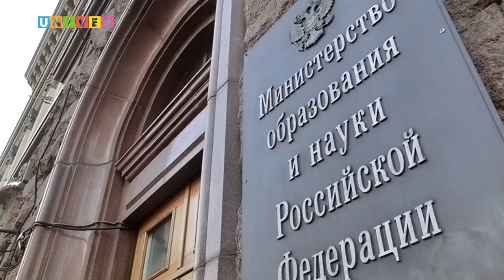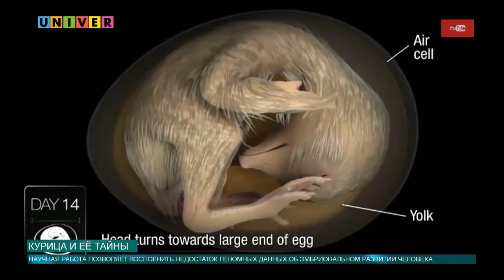Новости КФУ от 12.01.2018